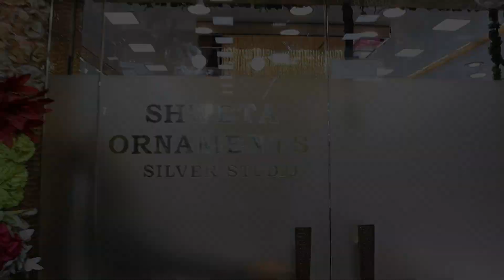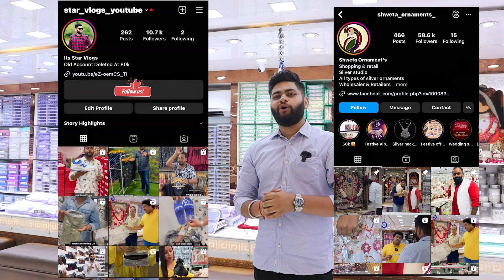India's Biggest Silver Wholesaler || Cheapest Silver Jewellery || इनसे सस्ता चाँदी कही से लेकर दिखाओ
SHWETA ORNAMENTS

Watsapp us for online Oder

ADDRESS:- 1167/1094, 1st & 2nd floor, lift wali
building, kucha mahajani chandni chowk, Delhi-06
For Bulk Oder at wholesale rates.😇🙏
 किसी भी पूछताछ और डिजाइन की जानकारी के लिए कृपया इस नंबर पर कॉल करें 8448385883,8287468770,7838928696

 Timing 11:30to 7:30

american diamond jewellery wholesalers in india
american diamond jewellery wholesalers in kolkata
american diamond jewellery manufacturers in india
american diamond imitation jewellery online shopping
american diamond jewellery manufacturers in jaipur
ad jewellery set with price
gold wholesale market in delhi
wholesale gold jewellery suppliers in delhi
gold jewellery wholesale market in india
wholesale gold jewelry manufacturers
wholesale gold jewelry distributors
kalyan jewellery
wholesale gold jewelry manufacturers india
wholesale gold jewellery suppliers in mumbai
18k gold jewelry manufacturers
diwali designer gifts,
diwali wholesale gifts,
diwali gifts wholesale market,
imported gifts,
wholesaler of imported gifts,
marriage gifts,
devtional wholsale gifts,
designer gifts,
wholesaler of gifts in delhi,
occasional gifts,
manufacturer of gifts in delhi,
manufacturer of diwali gifts,
gift manufacturer delhi,
manufacturer of god figure gifts,
wedding gifts,
cheapest gifts in delhi
cheapest wedding gifts,
coprporate gift items in delhi,
corporate gifts in wholesale,
fancy gift items,